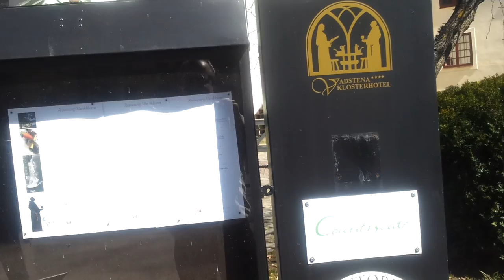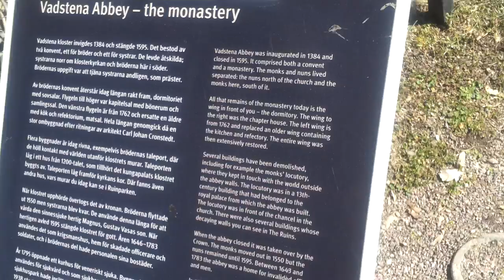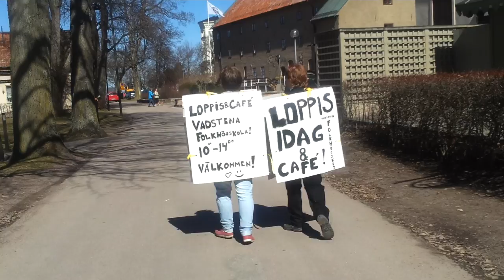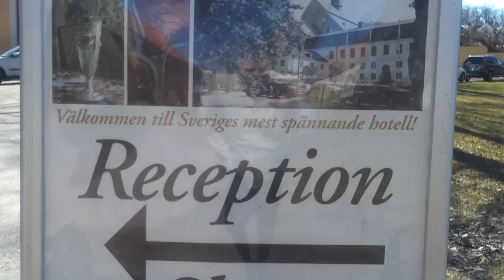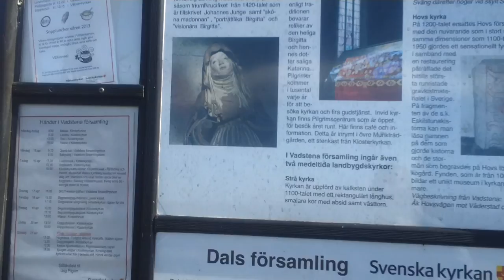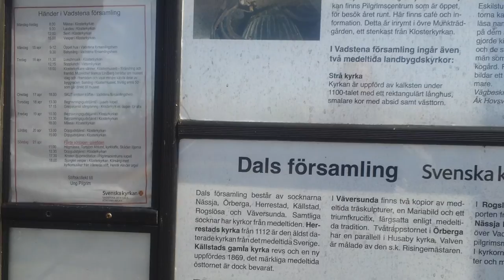20130420_125535 Vadstena Slottshotel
I och utanför Vadstena Slottshotel en lördags-eftermiddag 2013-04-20. Utbildning med ELFA-butikerna i Sverige.